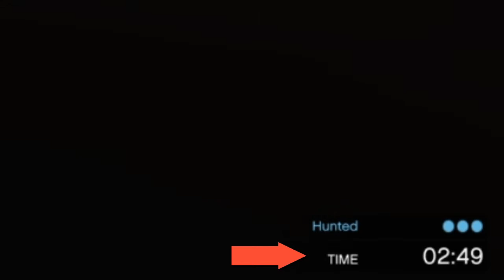Slasher #8 - เล่นซ่อนแอบในบังเกอร์ [GTA Online]